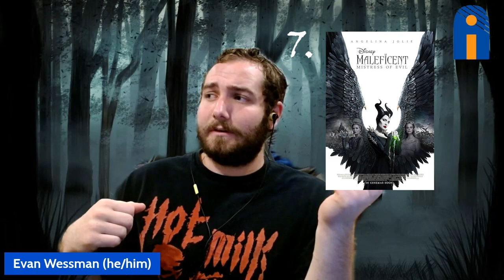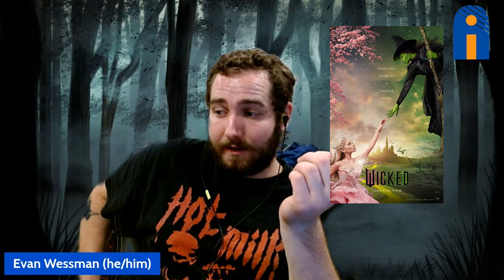Ranking Every Gritty Fairy Tale Movie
Evan ranks all 12 Gritty Fairy Tale movies from worst to best.

You can also find all our podcast episodes on Apple Podcasts, Spotify, Google Play, Breaker, or wherever you listen to podcasts.

INT. ANALYSIS is hosted by Evan Wessman, Jelani Kelly, David Jones, Karla Cortes, and Angel Michelli.

Our logo is by Kelsey Hendry.

Follow Evan on Letterboxd @ev_wess